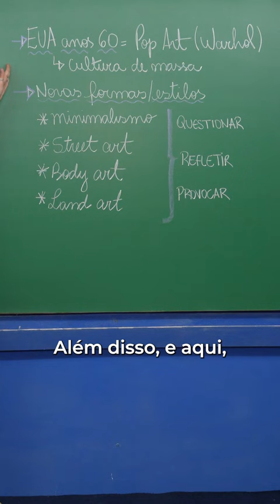Aulão de Arte - Arte Contemporânea - Prof. Mariane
FACE /cursoenemgratuito/